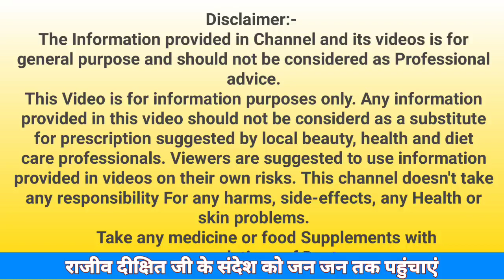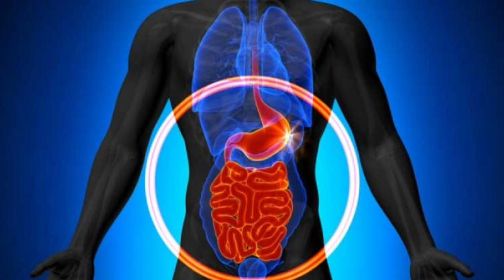50 की उम्र में 25 का दिखना चाहते हो तो ये चार नियम को जिंदगी में उतार लो।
50 की उम्र में 25 का दिखना चाहते हो तो ये चार नियम को जिंदगी में उतार लो।
 खाना खाने के दौरान ही पाचन क्रिया शुरू हो जाती है। एक बार भोजन के पेट में जाने के बाद गैस्ट्रिक रस भोजन को पाचन यानी डाइजेशन के लिए तोड़ता है। इस प्रक्रिया में बाधा खाना खाने के दौरान पानी पीने से आती है। इस चलते भोजन सही से डायजेस्ट नहीं होता है। इस स्थिति में पाचन संबंधी परेशानी होती है। लंबे समय तक पाचन संबंधी परेशानी होने से कब्ज का खतरा बढ़ जाता है। इसके लिए खाने के दौरान या खाना खाने से पहले पानी नहीं पीना चाहिए। वहीं, खाने के दौरान अत्यधिक या बार-बार पानी पीने से पाचन संबंधी परेशानी जैसे मितली, हार्टबर्न और डकार आदि की समस्या होती है। इसके लिए हेल्थ एक्सपर्ट्स खाना खाते समय पानी न पीने की सलाह देते हैं। इसके अलावा, खाना खाने के दौरान पानी पीने से कई अन्य स्वास्थ्य संबंधी परेशानी होती है। आइए जानते हैं-

वजन बढ़ सकता है

जानकारों की मानें तो खाना खाने के दौरान पानी पीने से वजन बढ़ने का खतरा बढ़ जाता है। जब हम खाना खाते हैं और खाने के दौरान ही पानी पीते हैं, तो भोजन का डायजेशन सही से नहीं हो पाता है। इस दौरान अपच भोजन फैट में तब्दील हो जाता है। इसके चलते वजन बढ़ने लगता है।